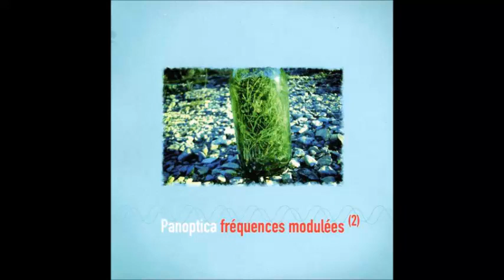Various - Panoptica Fréquences Modulées ²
Compilation album released in 2006 for the 5th edition of the Panoptica Festival (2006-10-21), only 500 copies released.
Tracklist:
00:00 Kingfisherg - Precious Loss
02:41 Madame Patate - Sweet Drugs For My President
07:08 Quertypak - Turbo Calypso
09:37 Herrmutt Lobby - Stembert Drive-By
11:15 Paintbox.x - Une Histoire Fantastique Pour Cindy
16:04 Zorn - Scummbar
21:19 Brainsucked - Eugenol
25:43 Egotopia - Polygonal
30:47 Dialekte - Kimikal Soundz
36:38 Squids - Captain Rabbit
40:59 Comodo Varant4 - C'Est Mieux Ici
44:44 Kadah/Vresky - Ornithogalum
50:38 NIM - Ephemeral Firefly
54:11 Silencio & aMute - Un Goût Amer
59:11 Citrus Reticulata - Turq
1:04:40 Anoé - La Minuterie Du Repos
1:05:49 (Un Micro Dans La Ville) - Liège, 16-17 Sept. 06
1:08:45 Phil Maggi - Uranium Song